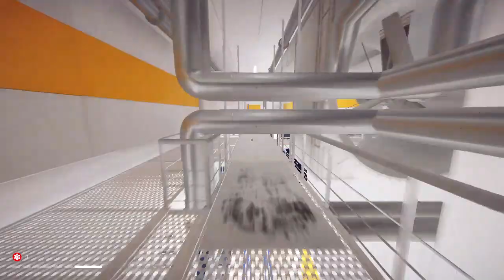NOAH HALÁLA Mirror's Edge™ Catalyst 100% végigjátszás #35